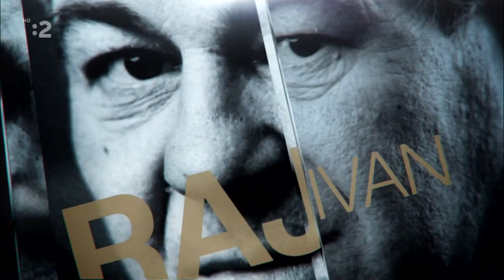Herecké Legendy - Ladislav Chudík